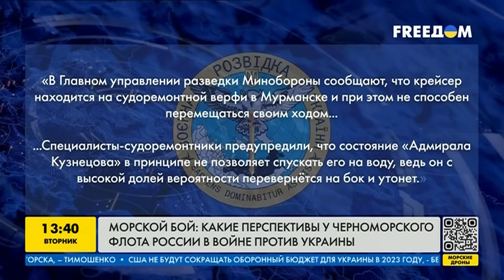Когда флот рф будет полностью уничтожен в Чёрном море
Какие перспективы у Черноморского флота рф в войне против Украины? Узнайте в сюжете!